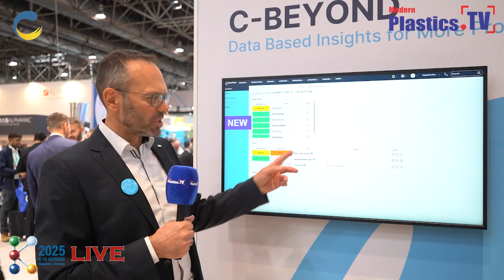K 2025 Interview Oliver Beiser, Director, Chemical Busines ,Coperion, Ginu Joseph Modern Plastics TV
Welcome to Modern Plastics TV — the world’s first online television channel dedicated to the Plastics and Polymer Industry.

In this exclusive interview, Mr. Oliver Beiser, Director Of The Chemical Applications Business Unit, Coperion discusses the company’s cutting-edge technologies and innovative solutions for the plastics and polymer industry. He shares insights on how Coperion is driving advancements in compounding, extrusion, and material handling while promoting sustainability and efficiency in modern production.

Coperion is a global industrial and technological company in the areas of compounding and extrusion systems, sorting, shredding and washing equipment, including conveying, mixing and feeding technology.  In our three Divisions, Performance Materials, Food, Health & Nutrition as well as Aftermarket Sales & Service, Coperion employs 5,000 people at 50 locations worldwide striving to create the future of tomorrow.

🔹 Key Highlights:

Technological innovations by Coperion

Trends in compounding and extrusion

Sustainability and process optimization

Future vision for the polymer industry